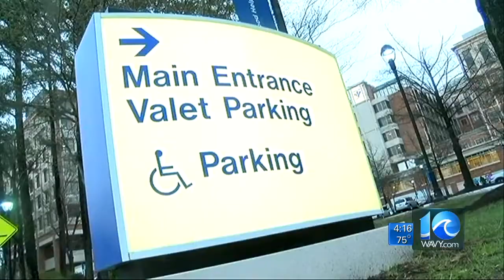Nicole Livas interviews CHKD doctor about Enterovirus